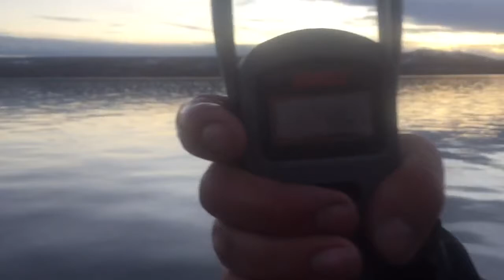18 pound plus Walleye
I typically weigh big fish on a board and scale, unfortunately this is all I had. The fish did swim away fine and there wasn't a drop of blood, but I do not recommend weighing these big fish like this. If you do, make sure that the fish cant flop around while weighing...
Poking the scale through the lip vs under the gill however I do recommend.